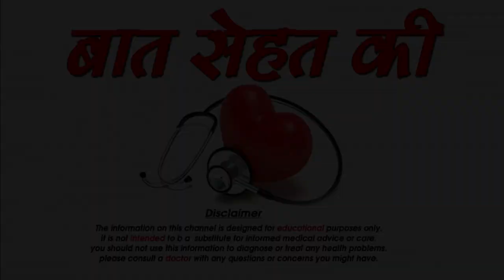बगल में होने वाली गांठ का कैसे करे उपचार Bagal ki ganth ko dur karne ke upay